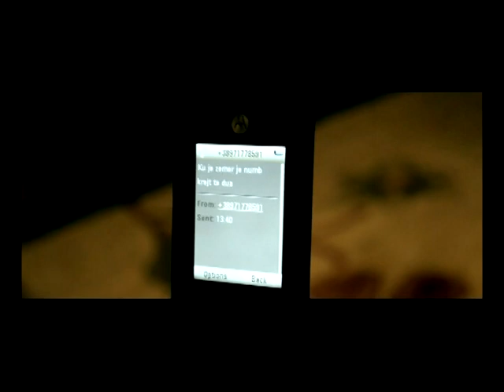Ergin Iseni - jetim (official video) HD